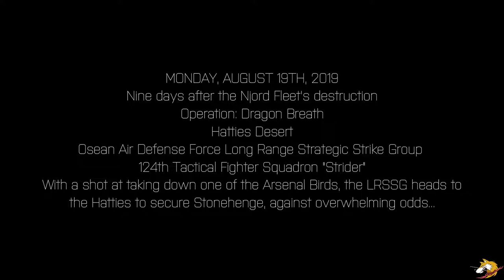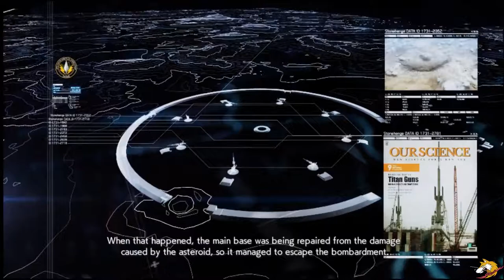Stonehenge's Last Hurrah - On This Day (August 19th) in Ace Combat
Story Recap:
Now part of the OADF's elite Long Range Strategic Strike Group, Trigger and Count set out to prove themselves. Their first mission with the group involves sinking a massive assault force of naval warships, stationed at Snider's Top. A reincarnation of the Aegir Fleet, their firepower means that the allies won't counterattack in time. So it begins...